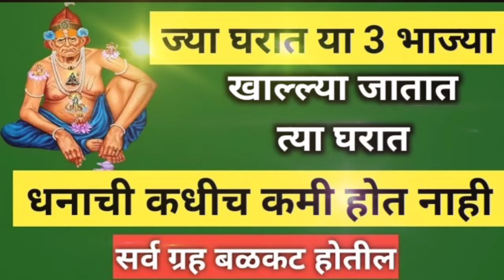ज्या घरात या 3 भाज्या खाल्ल्या जातात त्या घरात धनाची कधी कमी होत नाही, सर्व ग्रह दोष दूर होतात